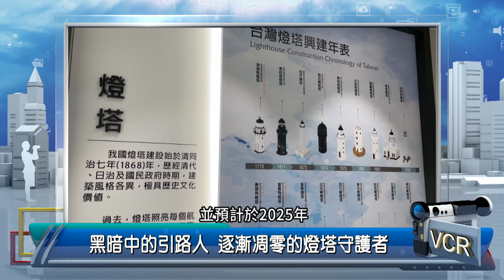2023年11月8日PeoPo公民新聞報